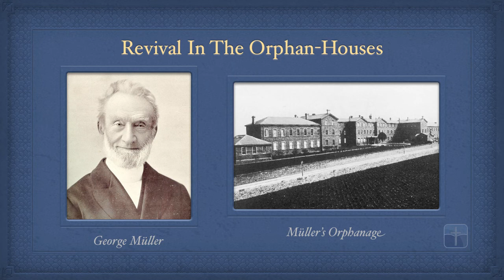Pt. 36 - Revival In The Orphan Houses | George Müller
- The sorrow of the revival in the orphan houses led them to lay it on the whole staff of assistants, matrons and teachers, to seek earnestly the Lord's blessing on the souls of the children.